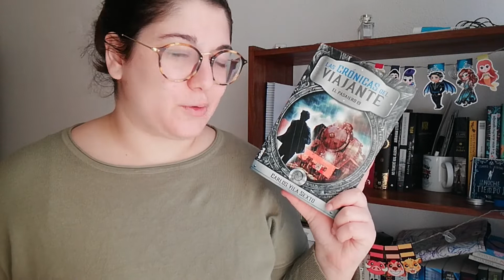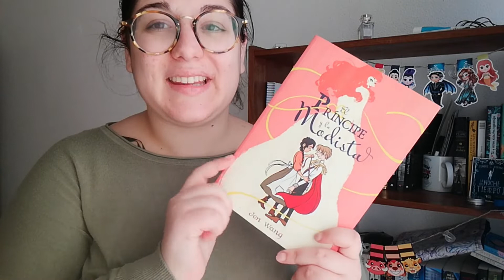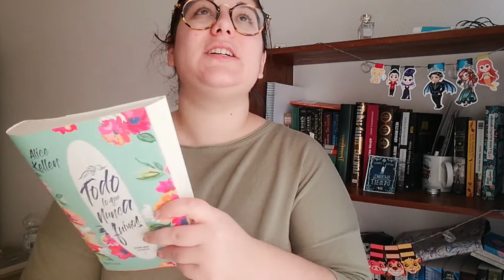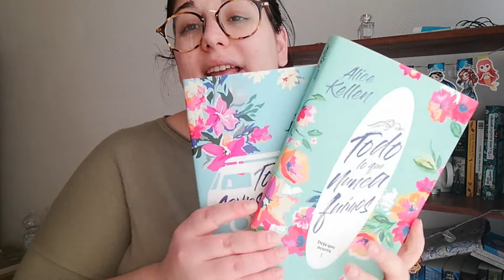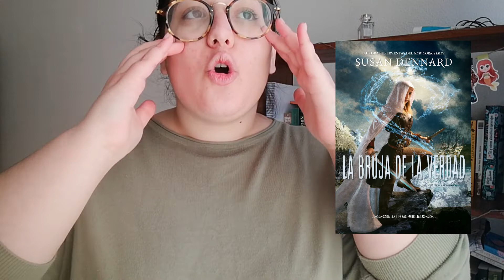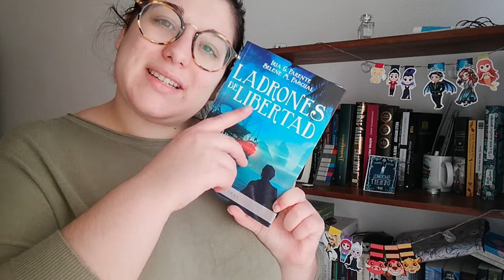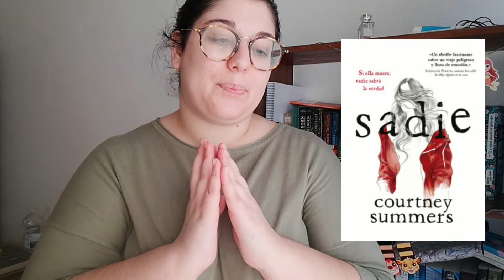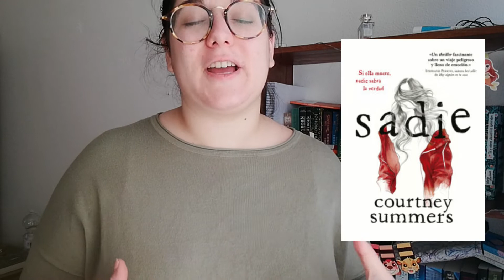LOS MEJORES LIBROS que HE LEÍDO en 2019 | Top Mejores Lecturas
¡Hola Lectores!
Hoy os traigo el vídeo con mis mejores lecturas de 2019
Cabe decir que este vídeo es mi opinión y que si alguno de estos libros a ti no te ha gustado, pues para gustos colores.

Para seguir al tanto de mis lecturas y eso, te dejo mi goodreads: loreroni
y mi bookstagram: liebebooks

Utilizando este enlace para comprar tus libritos me estarías ayudando muchísimo, recuerda que Bookdepository tiene ofertazas durante todo el año ¡Y ENVÍO GRATUITO!